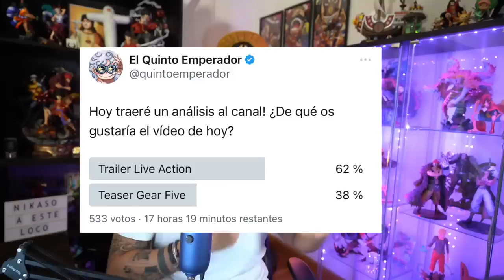¡EL GEAR FIVE EN EL ANIME! - ANÁLISIS Y OPINIÓN TEASER ONE PIECE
Hola nakamas! Hoy os traigo el análisis, reaccion y opinion sobre el teaser del Gear Five que fue revelado esta semana pasada! Espero que os guste! Like y sub ;)